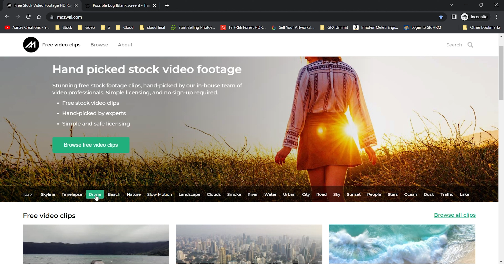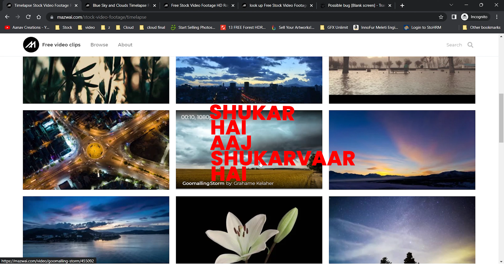How to Get Copyright Free Video for YouTube | Free Stock Footage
Free Video for YouTube About this Video- Dosto Aaj Ki Is Video Me Maine Aapko 10 Aisi Website Ke Bare Me Bataya Hai Jaha Aapko Copyright Free Videos Milegi Or Aap Unko YouTube Par Use Kar Sakte Hai And Aapko Copyright Bhi Nahi Aayega Ummeed Hai Aapko Ye Video Bahut Hi Pasand Aayegi Thank You So Much.

HI I am Ankit Singla, Your Digital Mentor. We will guide you learn digital marketing Complete and Stategies. We are also Providing Computer Basics, Adobe Illustrator, Adobe Character Animator Adobe premier pro, MS office Learning Classes, Stock Photography in Pure Hindi to understand all indians across the world. Please comment us for any kind of queries.

Hindi,
stock video,
non copyrighted videos for youtube,
how to download free video for youtube,